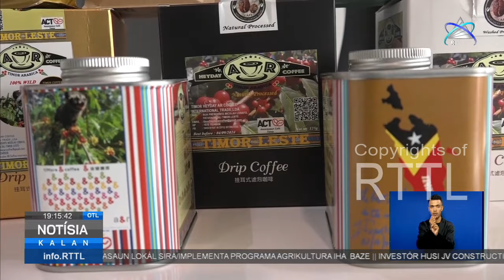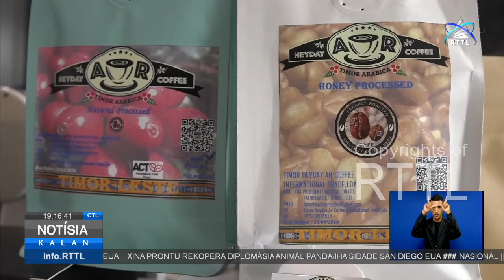Nasaun 100 Resin Hakarak Liu Hemu Kafé Timor